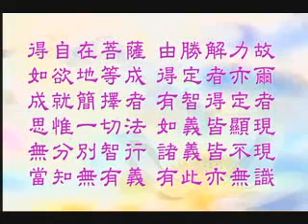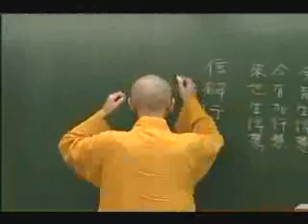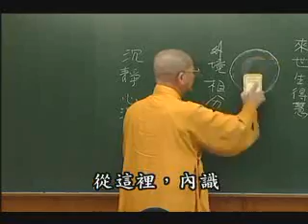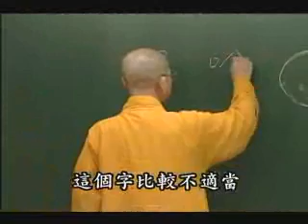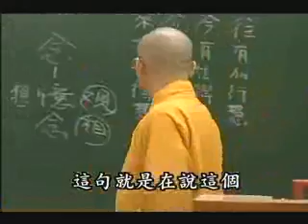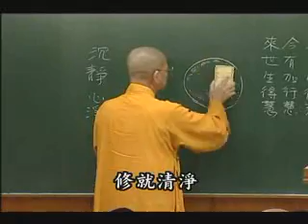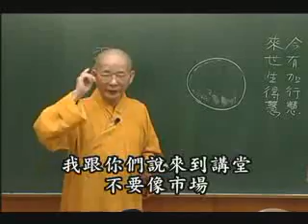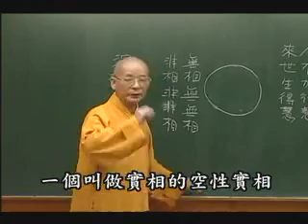常照法師-攝大乘論260